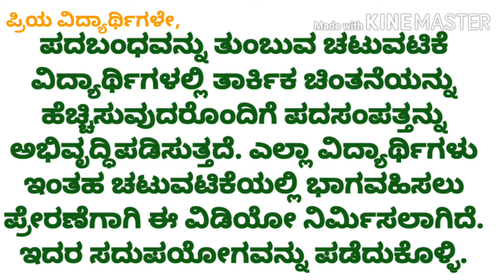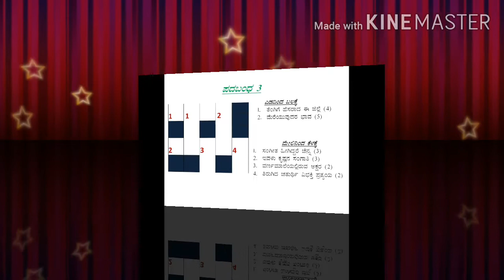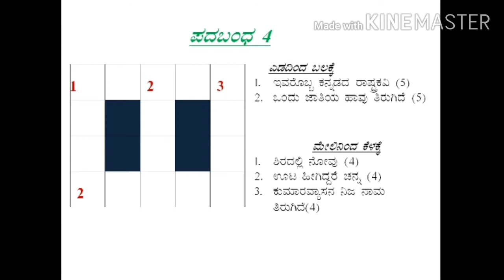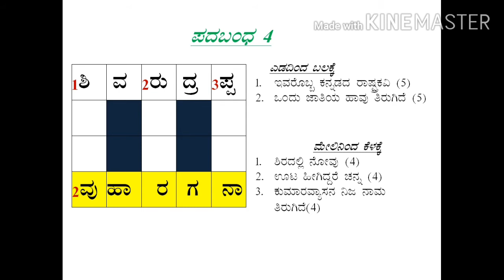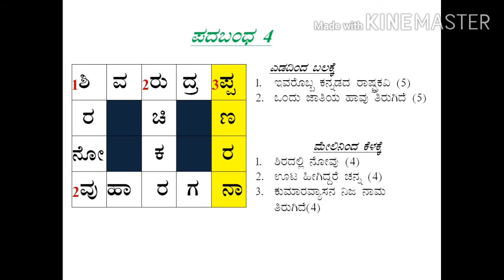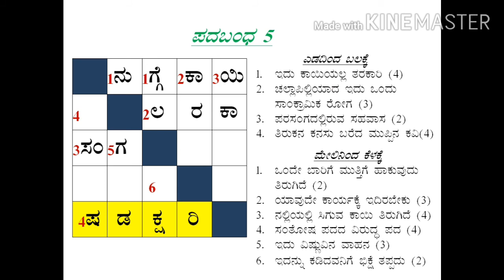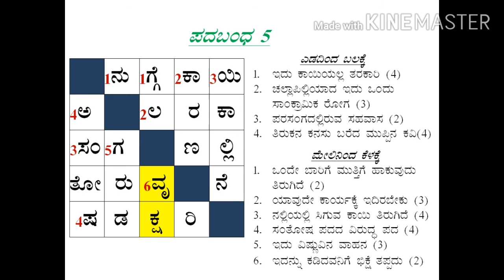ಪದಬಂಧ ತುಂಬೋಣ ಆಟ - ೨